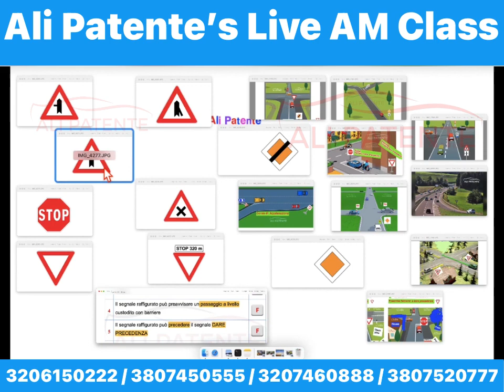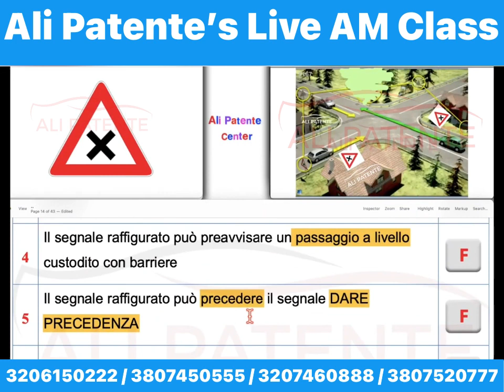Segnale di precedenza live AM class| By Ali Patente center | The best Driving school in italy 💯